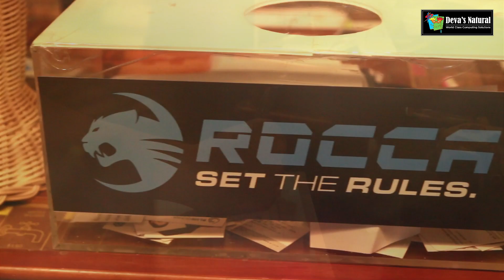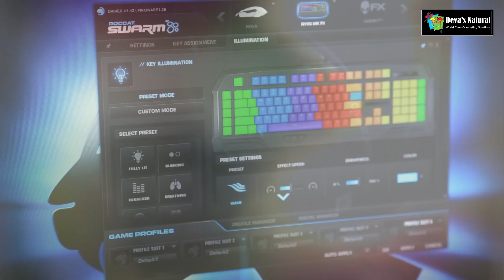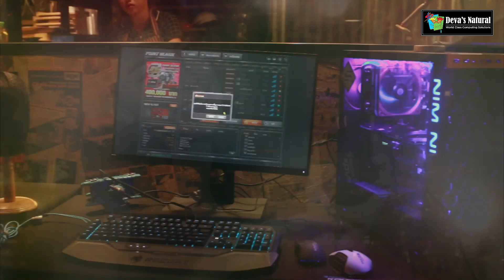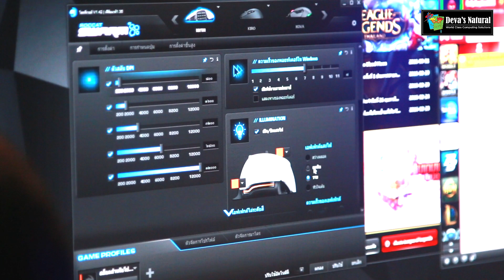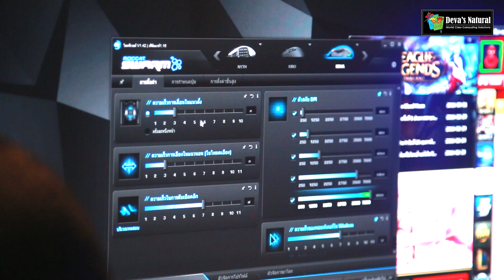ROCCAT Launch Event 2016 : งานเปิดตัว Gaming Gear ภายใต้แบรนด์ ROCCAT